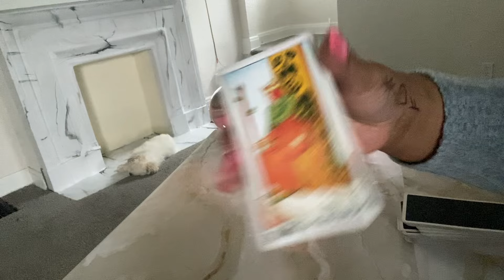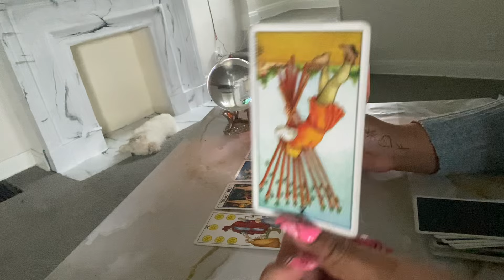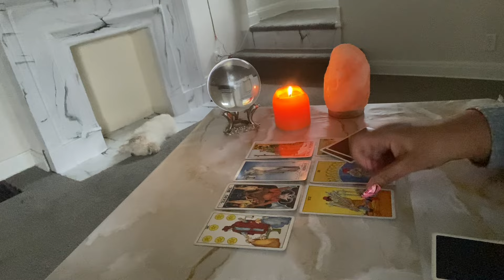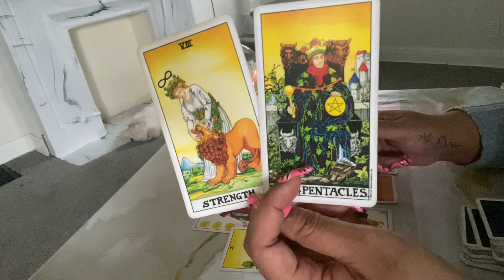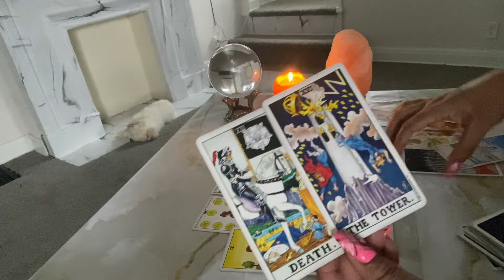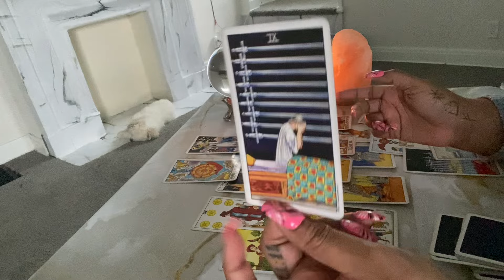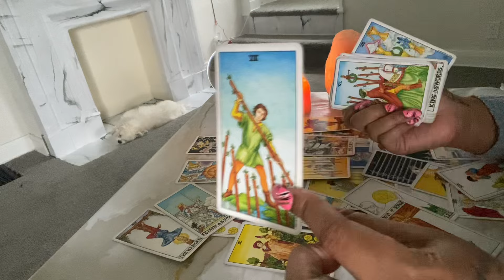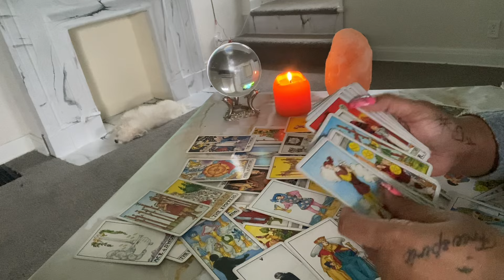FIRE - THEY STUDYING U HOW DO U EARN MONEY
🧸 About Me:

♍️ Virgo Sun

🗝️ I.N.F.P

DoorDash is a great way to support local businesses with safe, no-contact delivery. Get $5 off ($5 off each of your first 1 orders) when you sign up with this